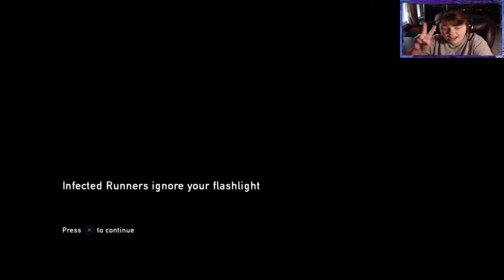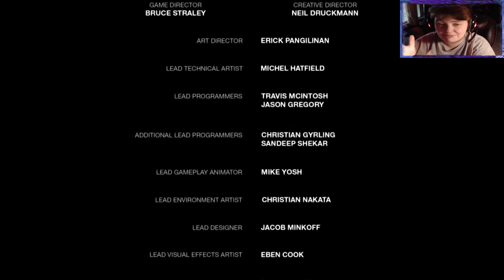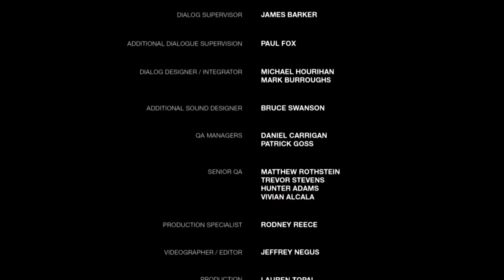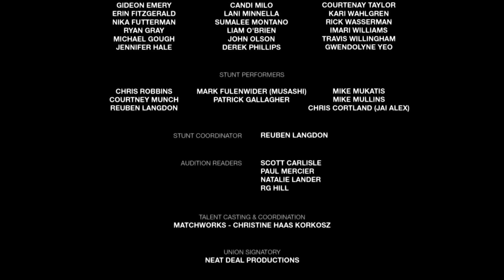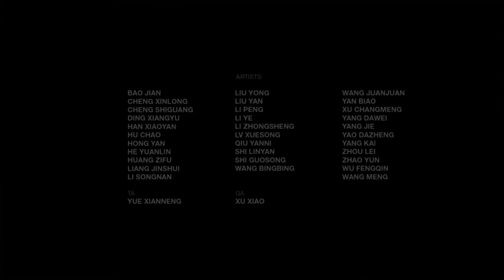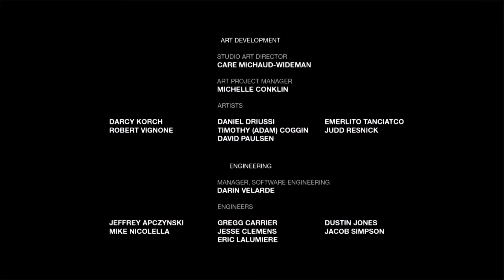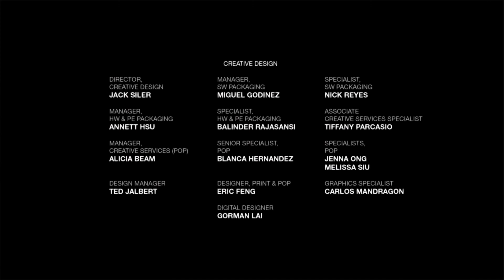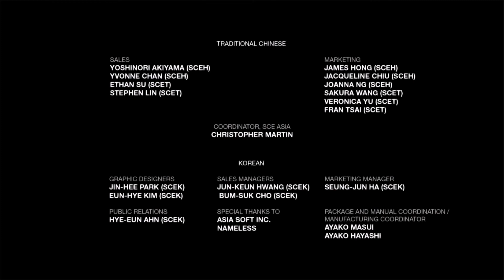The Last Of Us| We are Going Home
The Ending to Last of Us Remastered